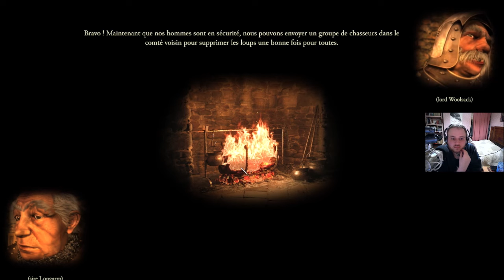[FR] Stronghold: Definitive Edition - Campagne Militaire #2